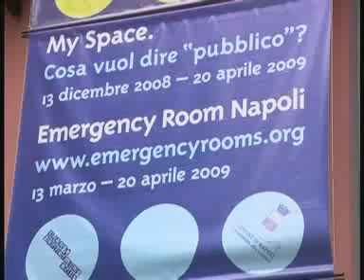L'assessore comunale di Napoli Nicola Oddati parla della questione Museo Madre